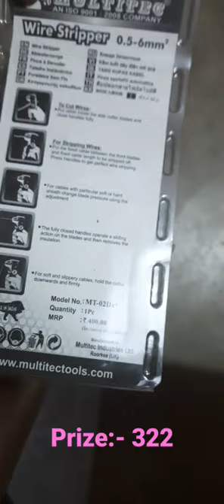Unboxing A Wire Stripper.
Unboxing A 0 watt Bulb. Or Unboxing A Night Bulb.

Unboxing A LED Lite.

Looking Cute Diya For Diwali.

Unboxing A Digital Receiver.

Unboxing A Nokia Mobile.

Unboxing A Small speaker.

Unboxing Cyomi Speaker Cy-611 | High quality sound .